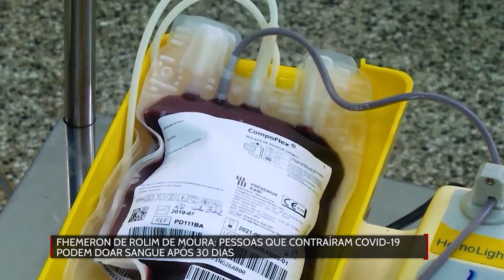Pessoas que contraíram covid 19 podem doar sangue após 30 dias